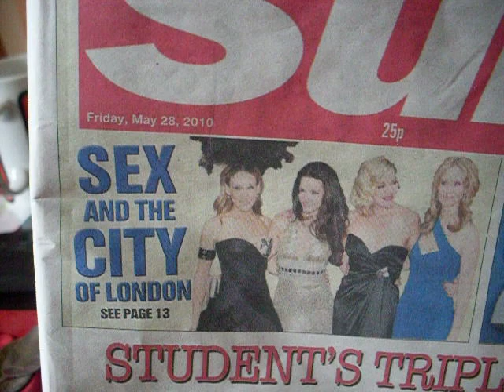SDC10243.AVI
clock in working order 28/5/2010